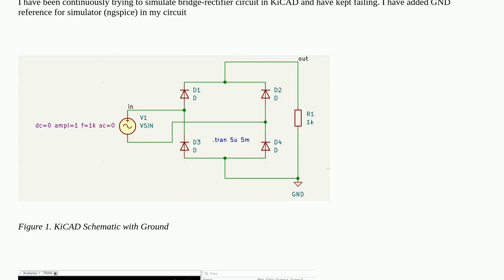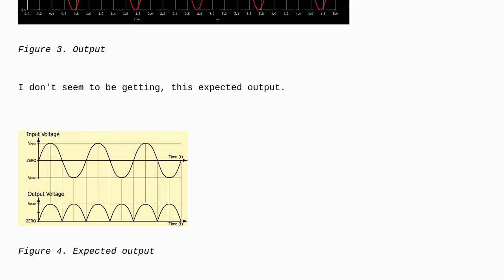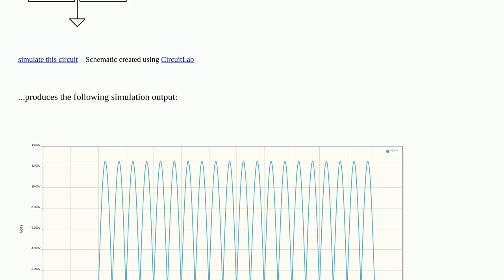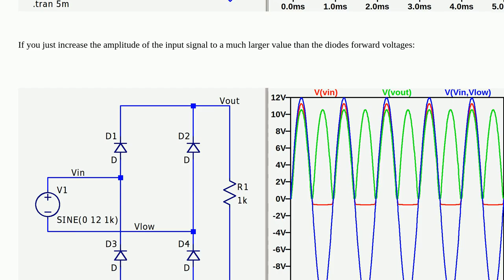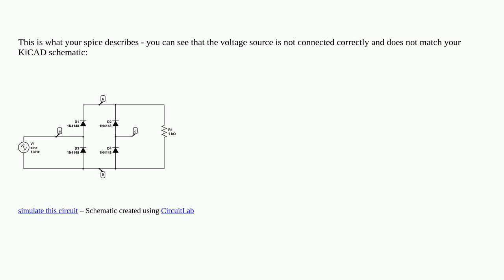Electronics: Simulating a basic bridge-rectifier circuit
Simulating a basic bridge-rectifier circuit

A special thanks goes out to the community

  kicad rectifier simulation ngspice